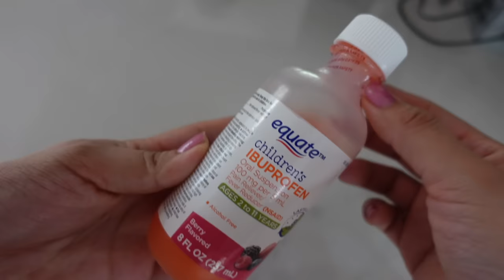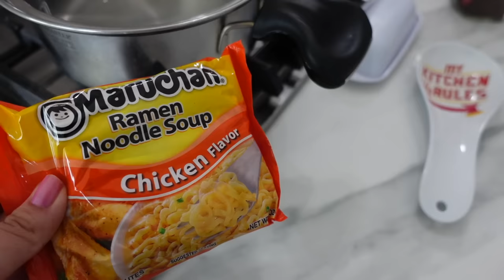Reborn Toddler Lara is sick reborn sick day routine | Reborn Love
Reborn Toddler Lara is sick reborn sick day routine | Reborn Love today's video is a reborn role play about my reborn Lara getting sent home  from daycare with a fever and upset tummy  subscribe to my channel for more reborn doll videos